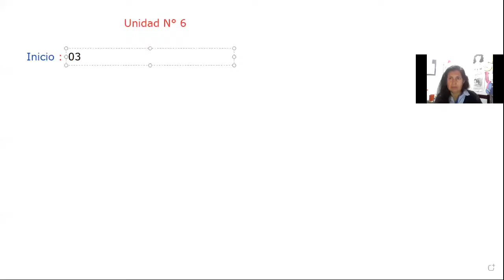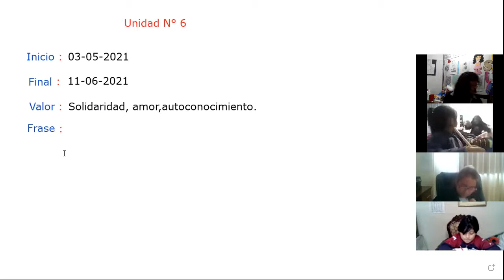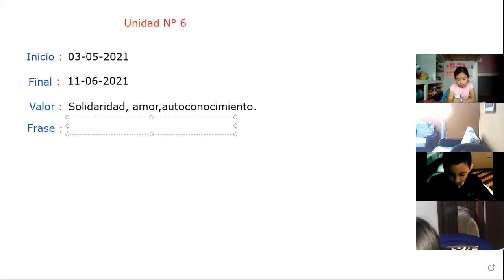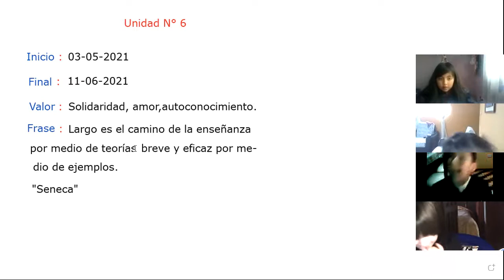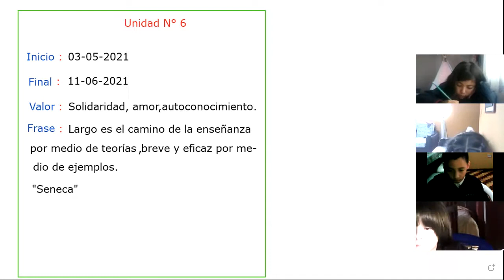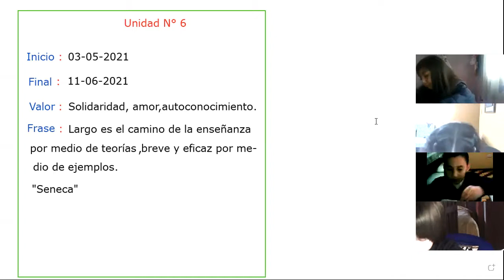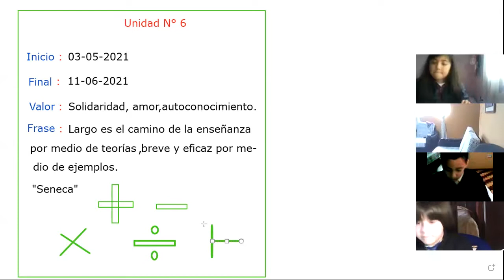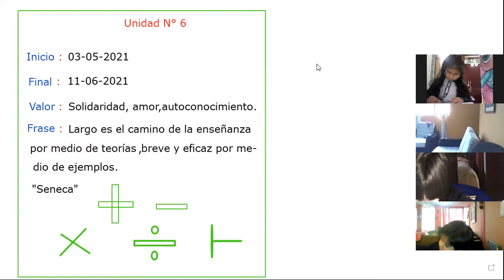3EGB MATEMÁTICAS1 SUSANA 03MAY2021